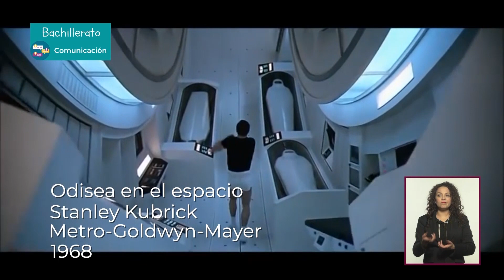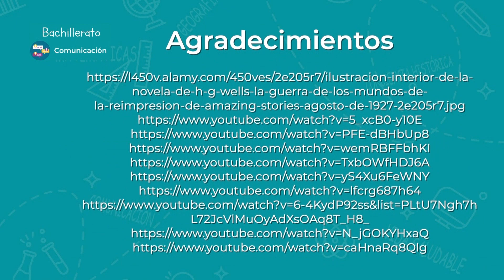T2 » Bachillerato » Comunicación » Ciencia ficción